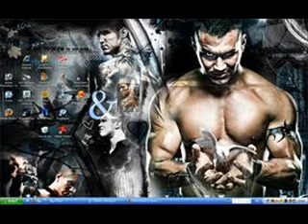WWE Randy Orton New 2011 Theme